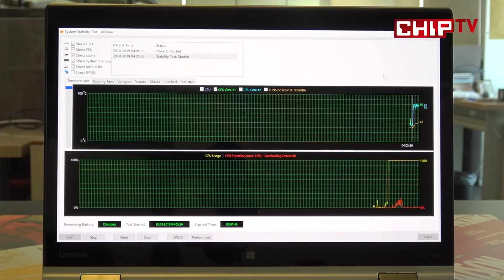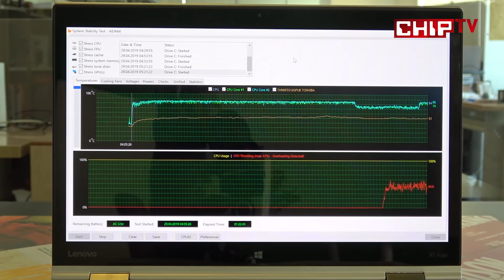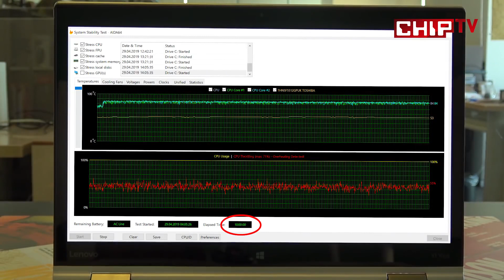Lenovo ThinkPad X1 Yoga Strese Nasıl Tepki Veriyor?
Lenovo ThinkPad X1 Yoga’nın işlemcisi stresli durumlarda performansını kaybediyor mu? Chip Online ekibi, takipçilerinin merak ettiği bu soruyu cevaplıyor!